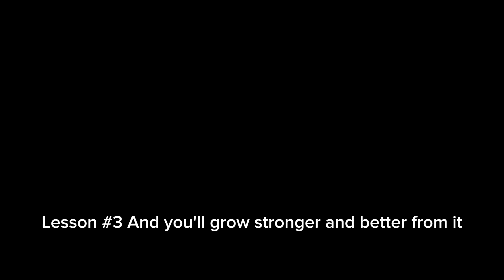2K13 Ckatt Wheeler VS Buckeye Prep at the Ohio Summer Championships in Columbus-